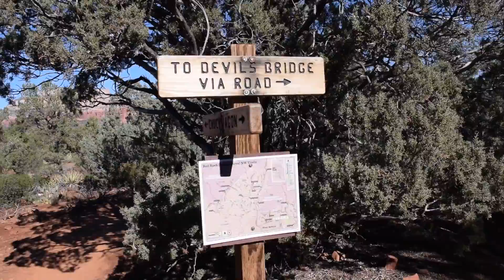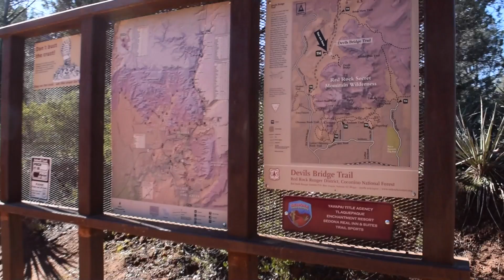Hiking Devils Bridge in Sedona Arizona (Atlas Adventures)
This video is hiking from the overflow parking
lot off of Vultee Arch rd and Dry Creek rd!!!